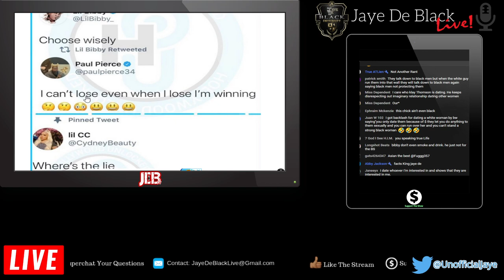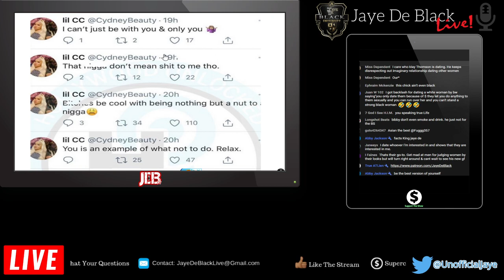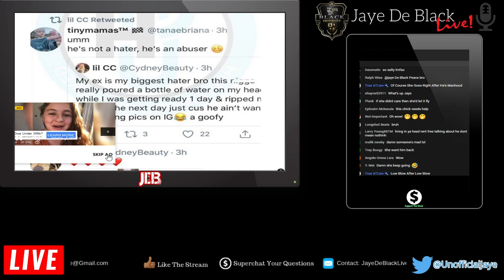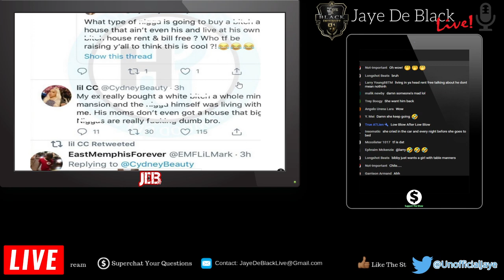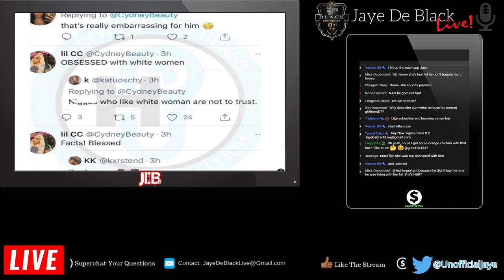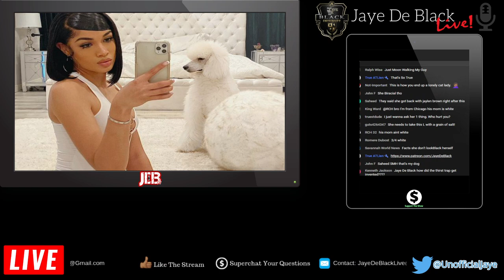Why Men Like Rapper Lil Bibby Are Being SHAMED For Leaving Ex GF "To The Streets".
This StreamClip Is My Thoughts On Rapper Lil Bibby's Ex Girlfriend Shaming Him For Choosing Another Woman & Doesn't Like It.

(Thumbnail Is Not In The Video)